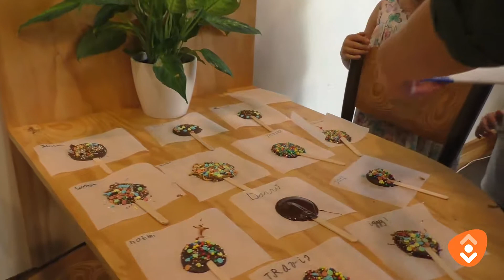15/10 Kinderboekenfestival aftermovie